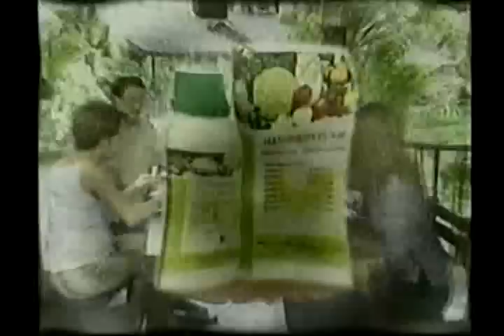Poonsawat Krantindaenggym | Ricardo Cordoba 4/6